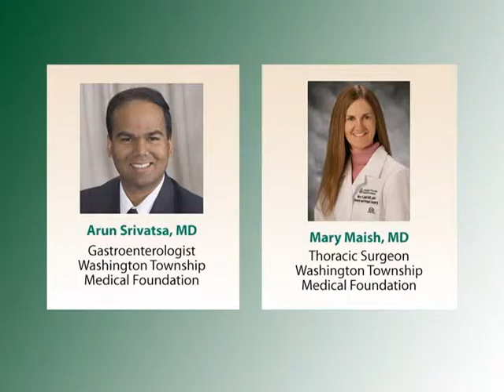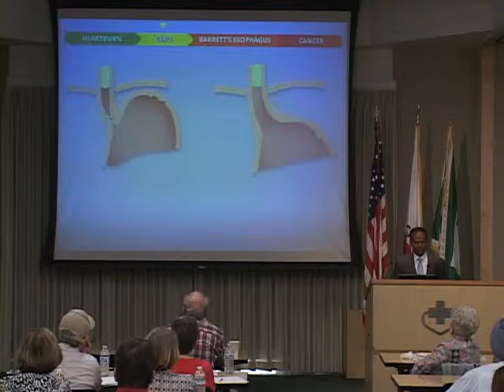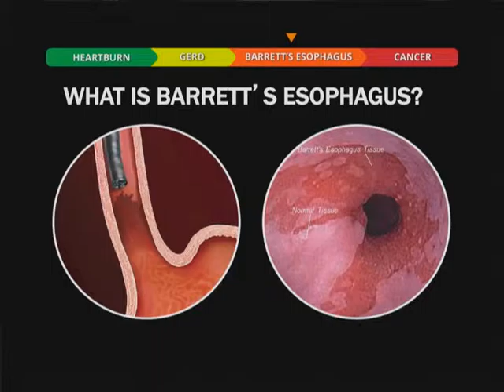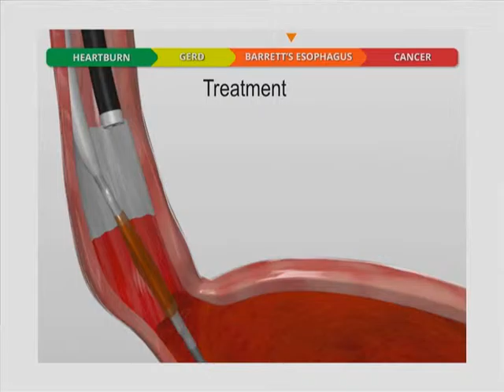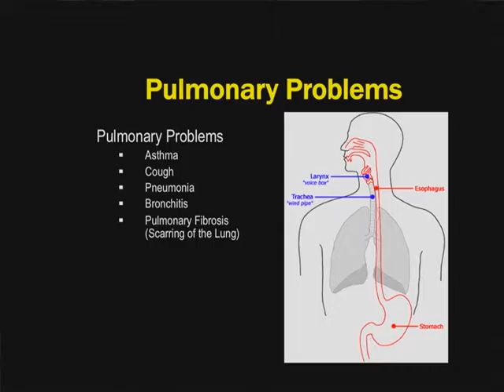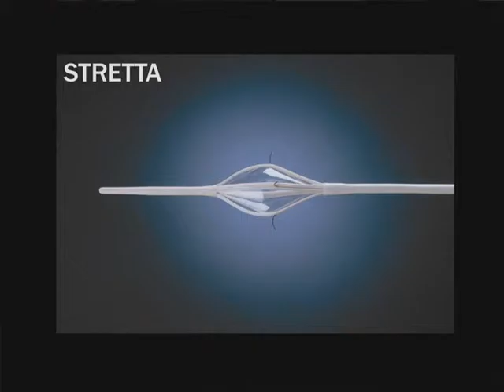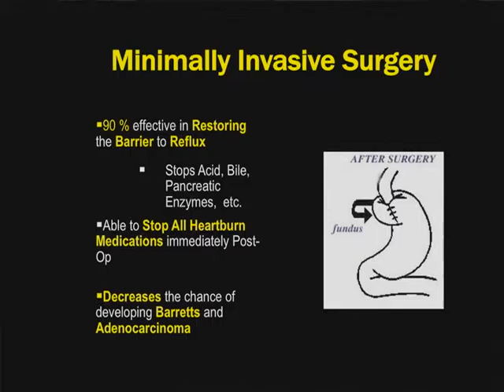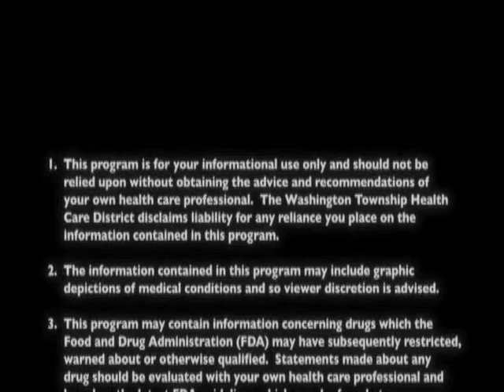GERD & Your Risk of Esophageal Cancer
Arun Srivatsa, MD
Mary S. Maish, MD